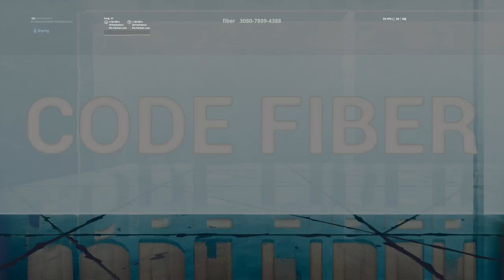Fortnite_20191208112209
Fortnite